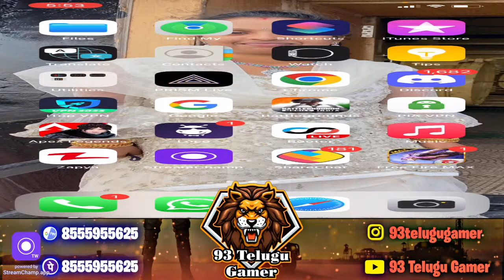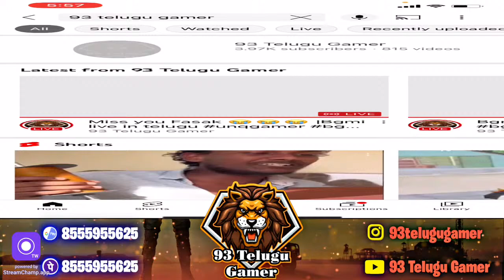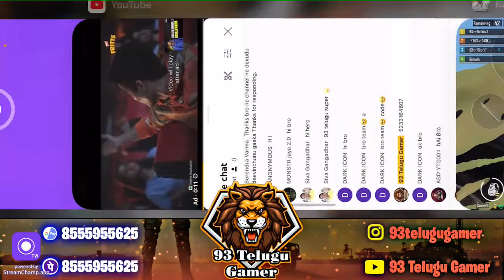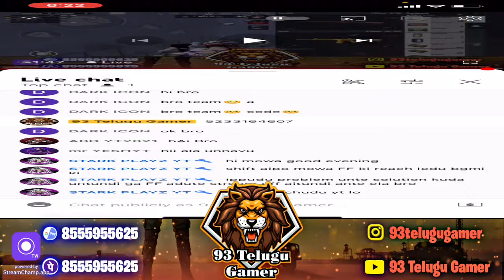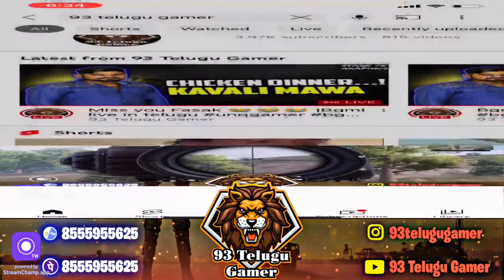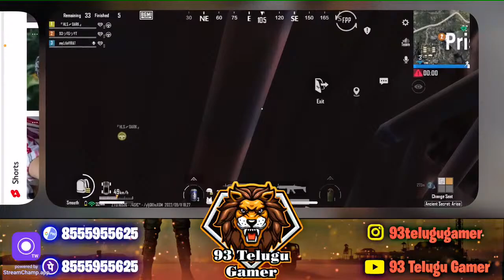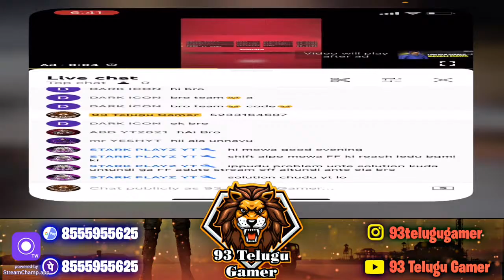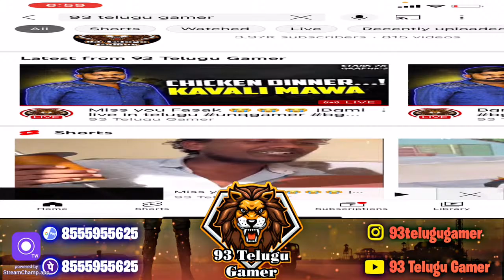Miss you Fasak 😭😭😭 |Bgmi live in telugu unqgamer bgmi mortalgaming @Panda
PUBG Name :93 Telugu Gamer

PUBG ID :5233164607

My real name : Vinod kumar

Age : 28

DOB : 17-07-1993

Device : Iphone 11 128GB

Claw : 3 finger Claw

phone pe and google pay number:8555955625

I'm on Instagram as @93telugugamer. Install the app to follow my photos and videos.

pubg mobile
PUBG LITERALLY
PUBG INDIA
#93 TELUGU GAMER
gaming drive
unq gamer
kaztro gaming
Dainamo gaming@Unq Gamer @Unq Gaming @Natasha Gaming @Shoutout YT @Telugu Gamer
Need a bgmi players